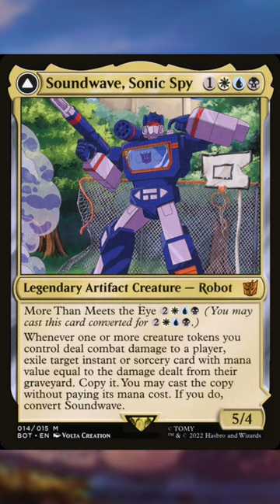5 Super Unique Esper Commanders